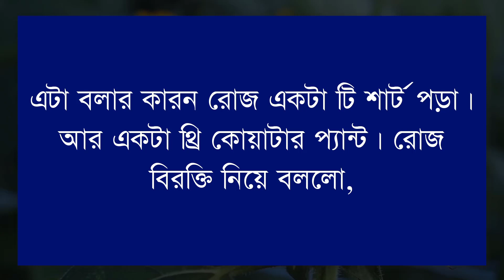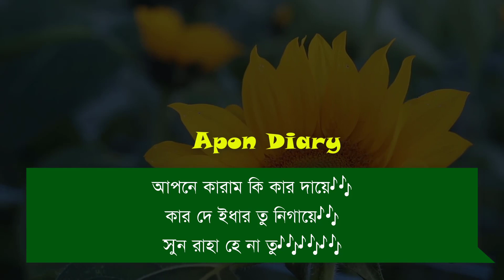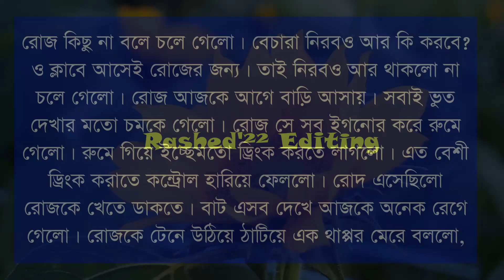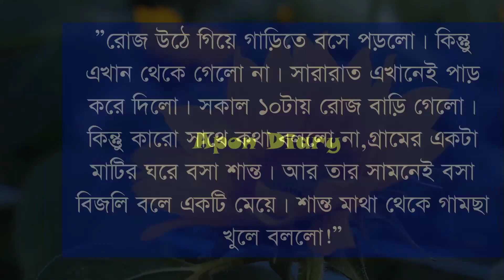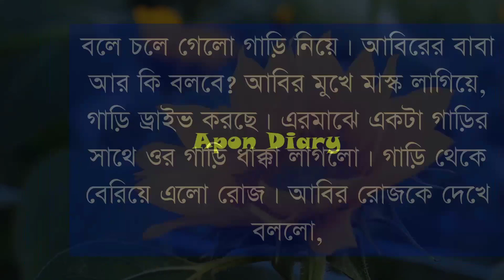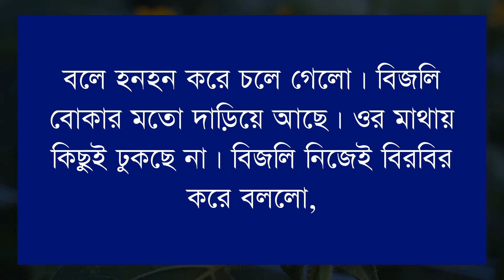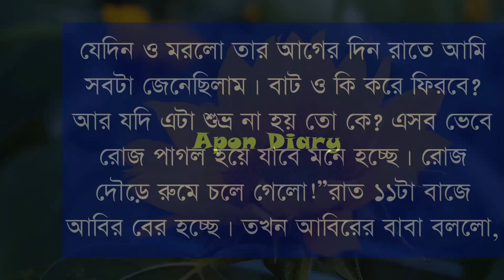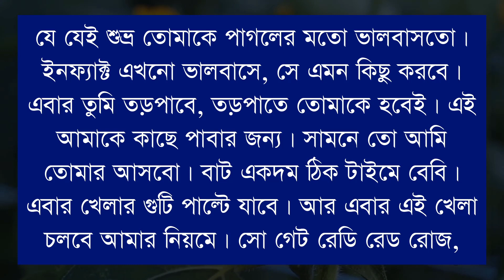সাইকো ভিলেন ||পাট :- ৭ || Voice:- Samim,Shonlika,Tamim,Misty +5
Voice: Tamim,Samim,Shonlika, Misty,Lop,soma,Shosen

Video Edit.Cot vai

Thanks For Supporting In Our genital Channel. Apon dariy